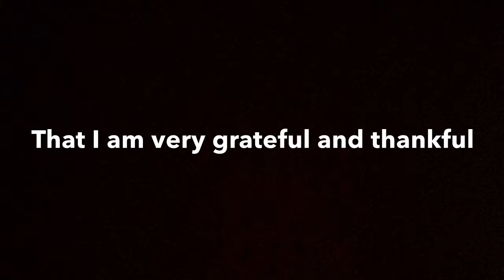‘Cold 2’ Frozen Parody, 50 Subscriber Special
BYE!!!